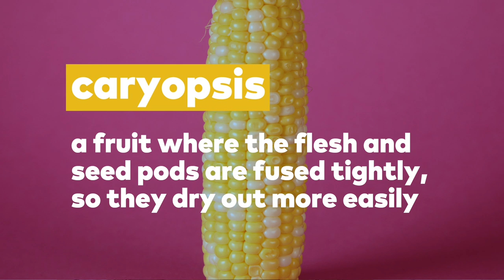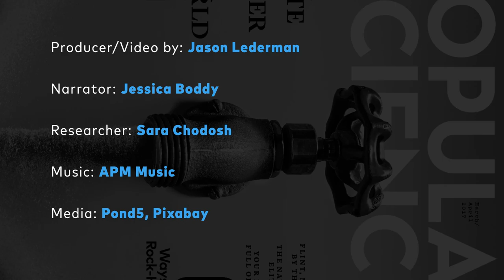Is Corn a Fruit, Vegetable, or Grain?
We all know the is-a-tomato-a-fruit debate (the answer is yes, but you still shouldn’t put it in a fruit salad). Now we’d like to bring you a whole new botanical question you never knew you had: Is corn a fruit or a vegetable—or is it a grain?

The answer is...complicated. It has to do with the way foods are categorized and defined.

Narrator: Jessica Boddy

Researcher: Sara Chodosh

Cameras:
Canon EOS C100
Canon EOS 5D Mark III

Additional equipment:
Canon EF50mm Lens
Canon Zoom Lens EF24-105mm
Sachtler Ace XL Tripod System
Sennheiser EW100ENG G3 Camera Wireless Mic Kit
Litepanels Astra E 1x1 Daylight LED Panel
Lowepro Magnum 650 AW Shoulder Bag
The North Face Base Camp Duffel

Media: Pond5, Pixabay
GET MORE POPULAR SCIENCE